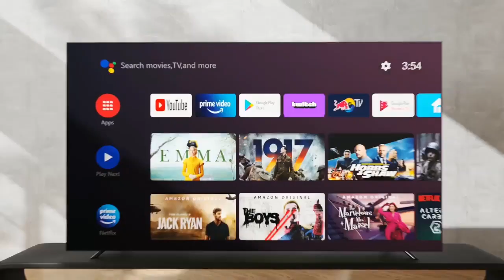CHANGHONG - CHiQ#AV TV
Tired of looking for the remote? Control your TV with your voice!
Live smart with a CHiQ Smart TV.